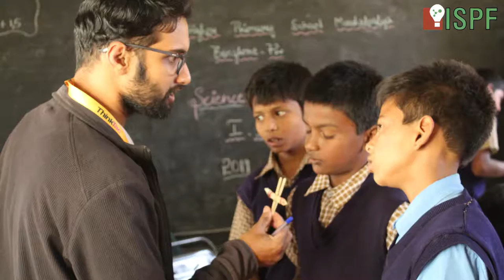ISPF School Exhibition | GHPS Mudalapalya | ThinkTac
You want to get the observation sheet for the video you watched - join Myunlab to get more resources ISPF School Exhibition | GHPS Mudalapalya | ThinkTac